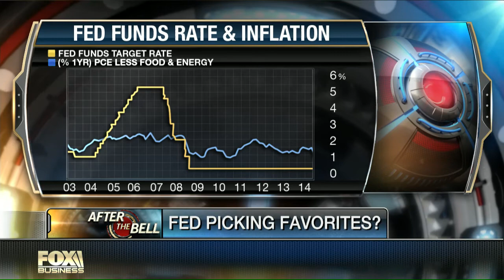Should You Buy the Market at All-Time Highs?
Jeff Reeves joins Fox Business Network on Thursday, February 13, 2015, to discuss whether investors should keep buying stocks at record highs or whether it's time to sit out this rally.